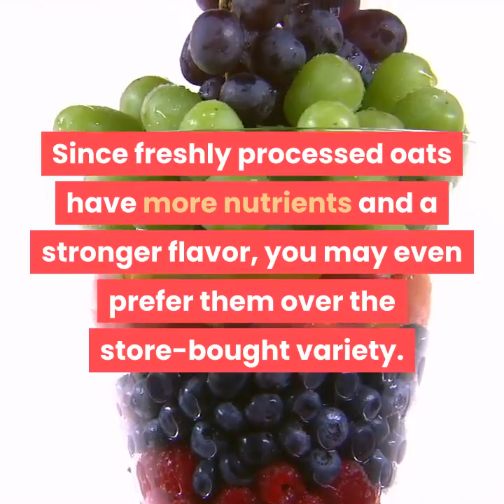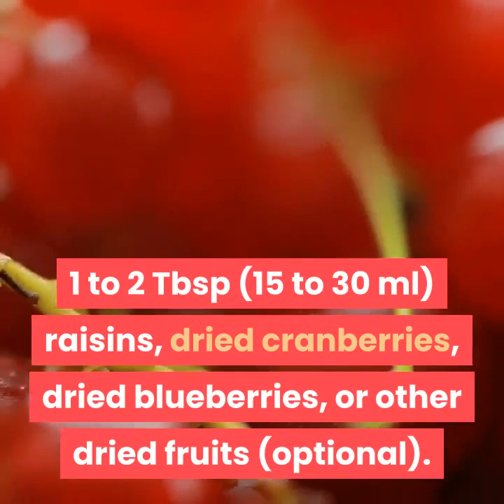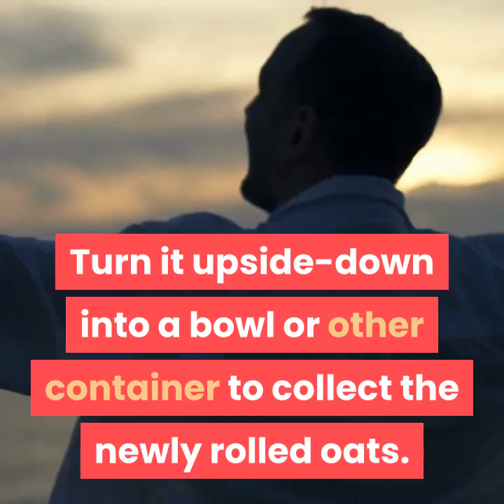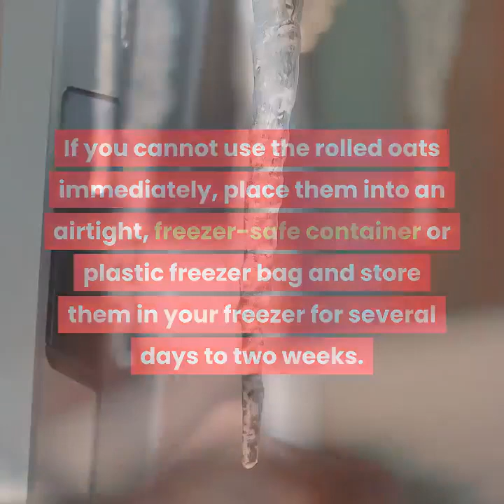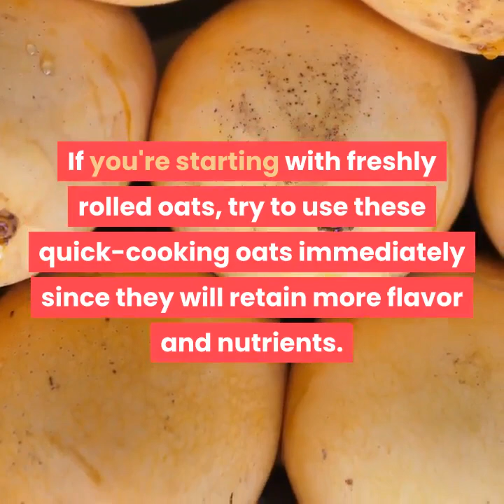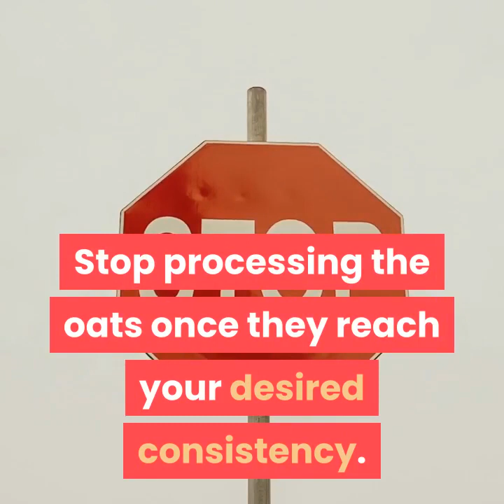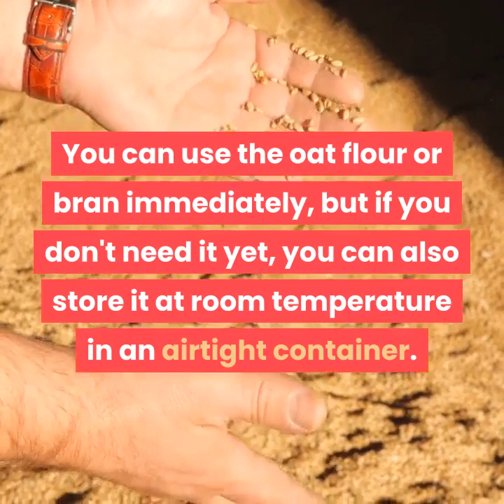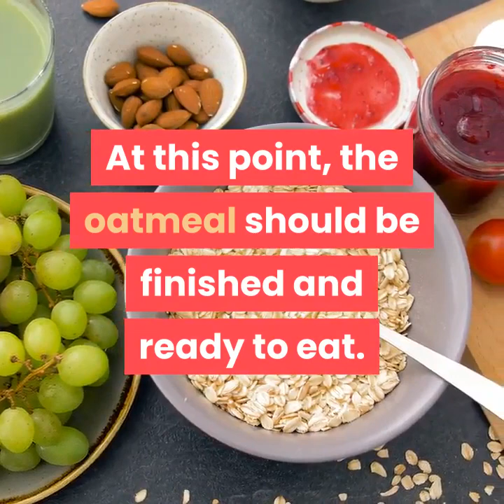how to make oats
If you don't have the type of oats called for in a specific recipe, you might be able to make the oats you need from a less-processed form. Since freshly processed oats have more nutrients and a stronger flavor, you may even prefer them over the store-bought variety.

Ingredients.
Rolled Oats from Whole Oats Makes 2 cups (500 ml).
2 cups (500 ml) whole oat groats.

Quick-Cooking Oats from Rolled Oats Makes 2 cups (500 ml).
2 cups (500 ml) rolled oats.

Oat Bran or Oat Flour Makes 1-1/2 cups (375 ml).
2 cups (500 ml) oats (quick-cooking, rolled, or whole groats).

Thick and Enhanced Instant Oatmeal Makes 1 serving.
1/4 cup (60 ml) rolled oats or quick-cooking oats.
1 Tbsp (15 ml) oat flour.
1/8 tsp (0.6 ml) table salt.
1/2 tsp (1.25 ml) sugar.
1 Tbsp (15 ml) powdered creamer (optional).
1 to 2 Tbsp (15 to 30 ml) raisins, dried cranberries, dried blueberries, or other dried fruits (optional).
1/4 cup (60 ml) 2% milk, skim milk, or water.

Note :
Acknowledgements